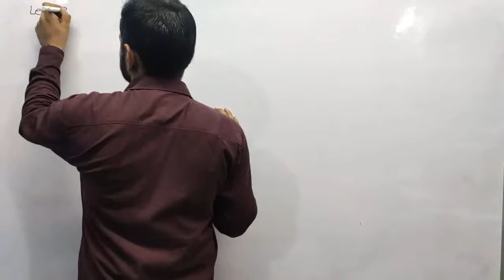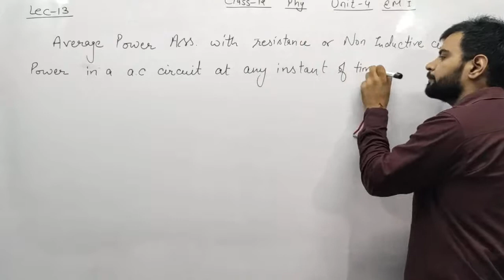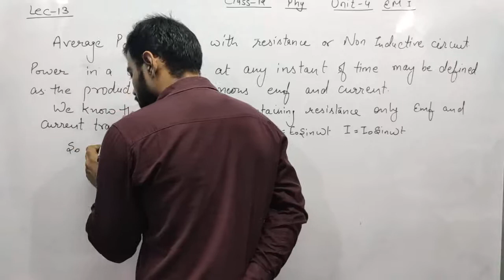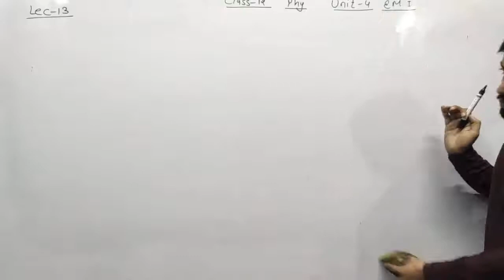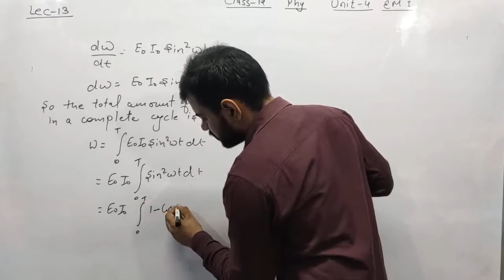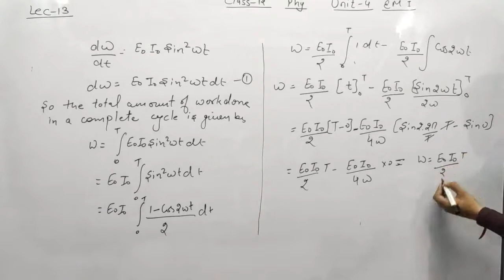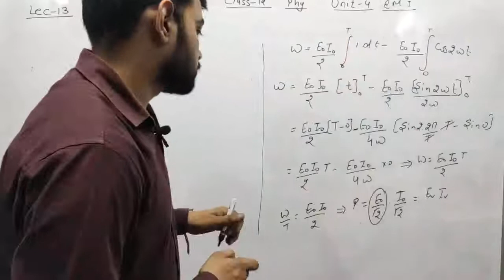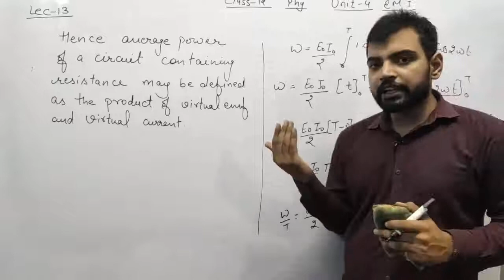Average power Associated with Resistance Lec_13 Class 12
Average power Associated with Resistance

Dear students

Welcome to Modern Science online classes. We provide best quality content of various Phy, Chem, Maths, Bio from 9th to B.Sc classes, you can prepare yourself for board (CBSE or HBSE) and University exam here. We are trying our best to improve video quality.